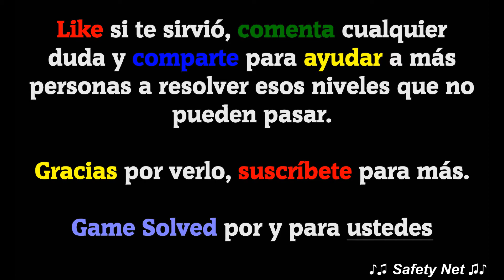CodyCross - Crucigramas | Circo - Grupo 90 - Fase 5/5